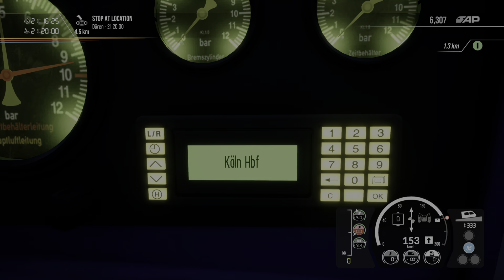Train Sim World 2 RE1 Hamm (West) HBF